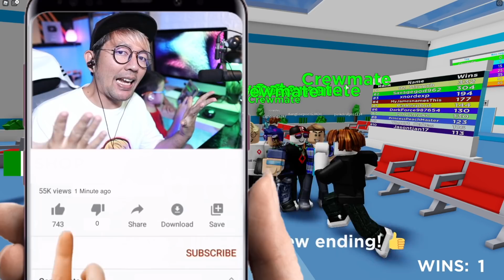BANG CUPU NAIK KAPAL SELAM ROBLOX!! TAPI GEGARA MIKOCIL MALAH DIKEJAR MEGALODON?!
🎮Roblox:
▶ Nick Roblox: GamerCupuOfficial

🎥Tentang Video:

▶ Link Game: Submarine